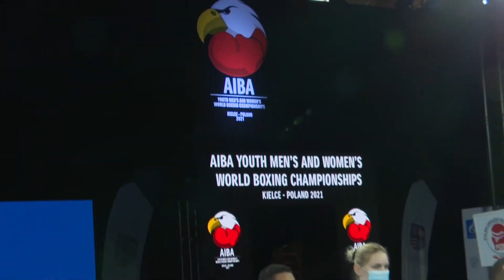Kielce 2021 Session8A (M56kg) CHOOJAN-AT Phanuwat (THA) vs BABIROV Azrak (AZE)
Youth Men's and Women's World Boxing Championships 2021
Men's Bantam (56kg)
RED CHOOJAN-AT Phanuwat THA - BLUE BABIROV Azrak AZE